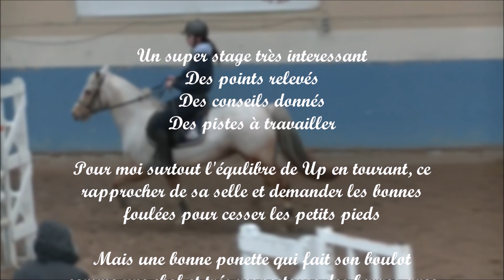10/01/2016 Stage CSO - Patrick Poletto / Up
Lisez s'il vous plait !

La vidéo de mon stage avec Patrick Poletto un cavalier pro de CSO.

Super stage très intéressant avec une Up vraiment au top, pas vicieuse, très concentré a l'écoute , elle a juste été parfaite.

Moi, j'ai fait pas mal d'erreur le parcours été a 105cm première fois pour moi, c'était compliqué a gérer mais je suis très contente de ce que j'ai fait malgrès les erreur notamment mon penchant a être trop en avant, il faut que j’apprenne a m' asseoir demander mes foulées et équilibrer dans les virages , on as du boulot, mais c'est ça qui est interessant !

Donc, je suis ravie de ce stage, c'est toujours interessant d'avoir d'autre avis que son coach, elle été la et a donc noté les remarques qu'il nous faisait.

Notre principale travail seras donc éviter les petits pied de Up en me redressant, me rapprochant de ma selle , reste souple, décontracté et arriver a lui demande la bonne foulées sans me ratatiner ^^ ! pas evident mais on y arrivera , et 'espère un jour, faire de la club elite et de la prepa 105 !

Je ne prend pas les conseil divers et varié ma coach et le cavalier pro était la pour me guider, je connait mes erreur et vais les travailler dur !

Voila les poulettes, a bientôt pour d'autres vidéos, surement un concours !

Kiss

Kaval&Up